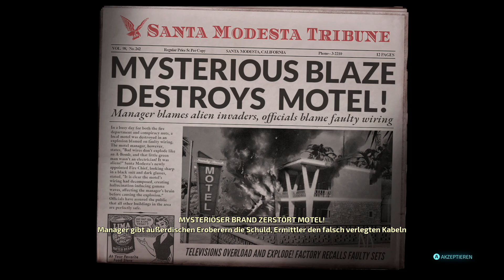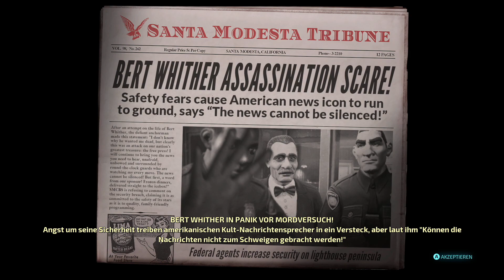Destroy All Humans 👽 #8 Begegnung mit einem Spinner [Deutsch|German] [Let's Play]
Ein Destroy All Humans Lets Play von xC00K1E auf Deutsch.

Viel Spaß mit dieser Folge zum Angezockt der Destroy All Humans!

Beschreibung von Destroy All Humans:

Der Kultklassiker ist zurück! Terrorisiere als fieser Außerirdischer Crypto-137 die Erdbewohner der 1950er. Ernte im Remake des legendären Alien-Action-Abenteuers DNS und stürze die US-Regierung. Lösche mit außerirdischen Waffen und psychischen Fähigkeiten die mickrigen Menschen aus. Lege ihre Städte in Schutt und Asche! Ein großer Tritt auf die Menschheit!

Titel: Destroy All Humans
Entwickler:  Black Forest Games, Pandemic Studios
Publisher: THQ Nordic
Release: 28. Juli 2020 (Original 21. Juni 2005)
Plattform: PC, Xbox One, Playstation 4, Google Stadia